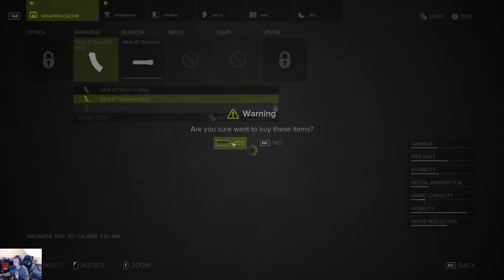Sniper Ghost Warrior 3 - Part 4 - New weapons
We're going to have a ton of fun trying out some new weapons